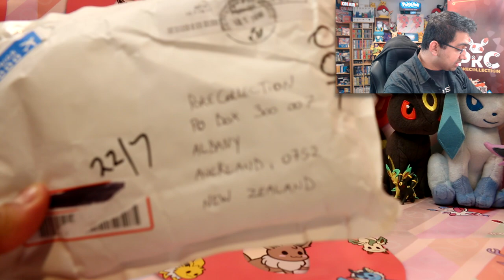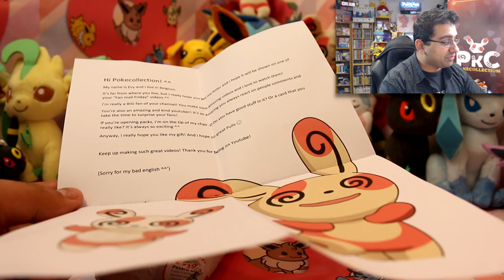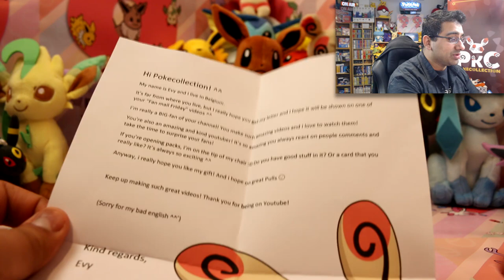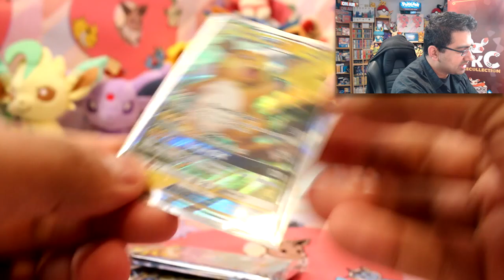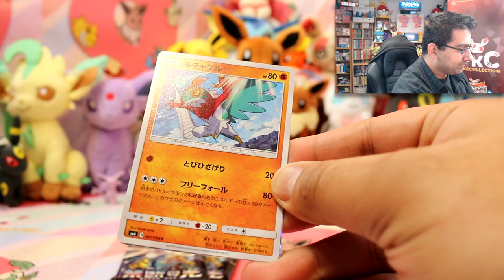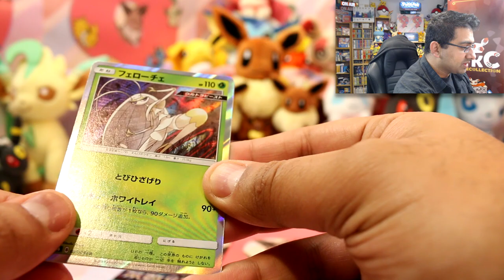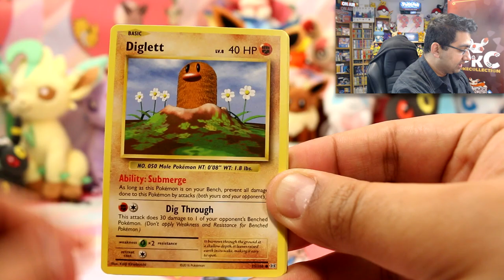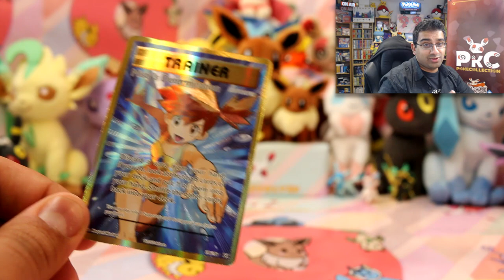FAN MAIL FRIDAY: EPIC BOOSTERS. EPIC PULLS!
▶ SKYPE: 'PokeCollection'
▶ BUY IN BULK: Flick us an email with your questions!